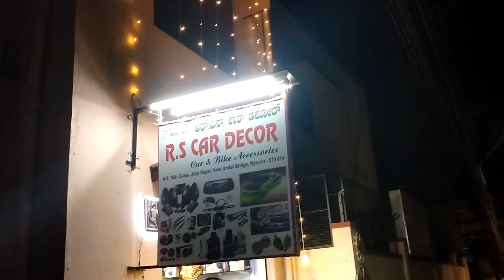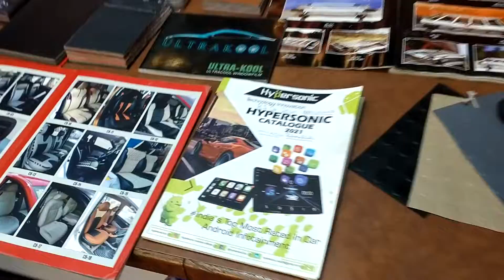car accessories dealer shop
all accessories item's in one roof